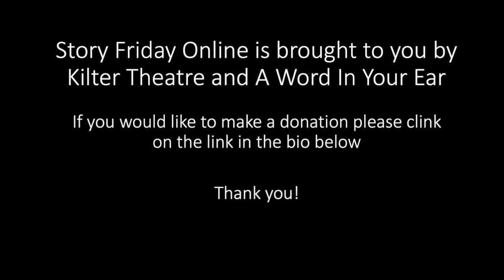Story Friday: The 4th Is Impossible. Written by Mark Hynes, read by Felix Hayes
A teenage aristocrat discovers the truth of PG Wodehouse’s observation: golf like measles is best caught and dealt with while young.
Themes: Humour. Golf. Life in an oddball family.
A story from Story Friday: Dark Clouds, Silver Linings Week 3 - writing in the time of Corona.

Check out the Story Friday Youtube channel for more 'Dark Clouds, Silver Linings' stories. Some of our stories distract from the current situation, and some of them engage and reflect on what we are experiencing - choose which you feel like watching!

Story Friday is a popular regular live short story event which has been running in Bath since 2012. During lockdown, we have gone online. We asked our writers to come up with stories on the theme Dark Clouds, Silver Linings. We chose a selection which we gave to professional actors to film. We hope you enjoy them!

If you'd like to donate to Kilter Theatre and A Word In Your Ear, it will help us keep going during this uncertain time, and means we will be there for you when we come out the other side. There is a donate button on the channel masthead or you can click on this link:

Story Fridays is run by Clare Reddaway of A Word In Your Ear and Oliver Langdon and Caroline Garland of Kilter Theatre.